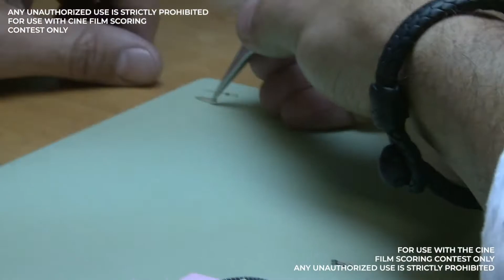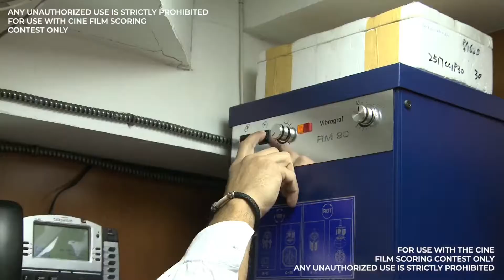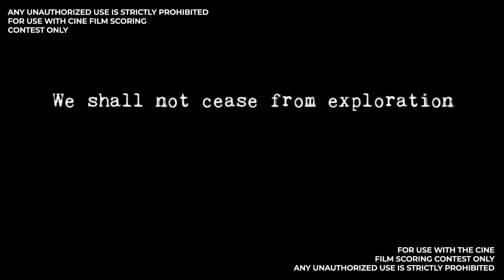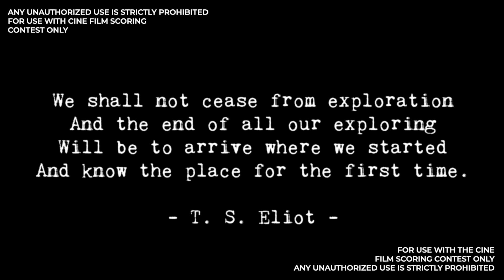Marvin Hamlisch Film Scoring Contest (2018) | The Time Machine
My submission for the 2018 Marvin Hamlisch Film Scoring Contest.